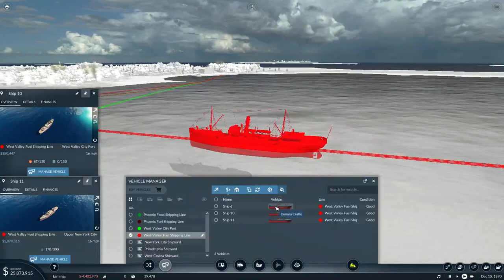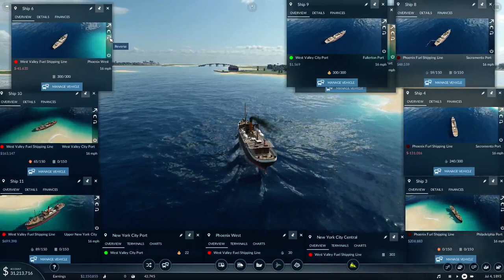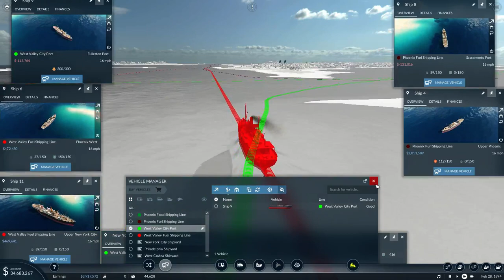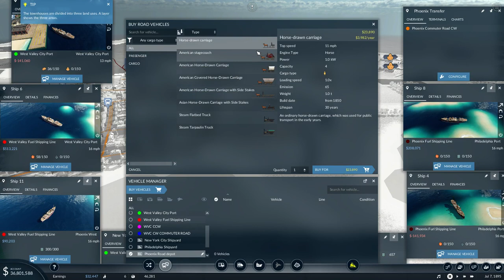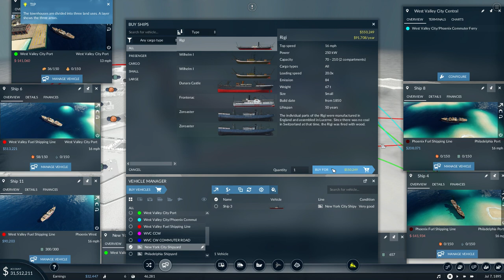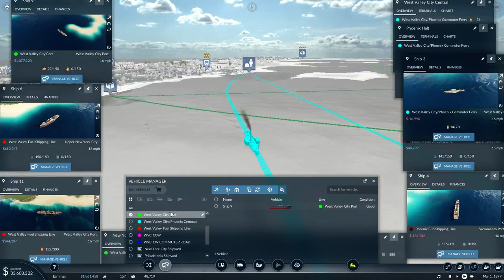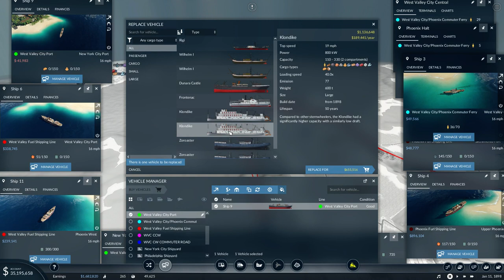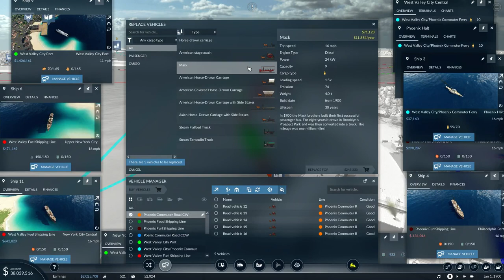Tropical 5 Hard Mode Transport Fever 2 Ep5 1890 1900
Tropical 5 Hard Mode Transport Fever 2 hard mode, only islands, only using ships for transport resources and goods as well as a passenger ferry eventually.
Vehicular transport, stage coaches/buses etc for commuters around a town.
There are not any nor will there be trains/planes or trucks!